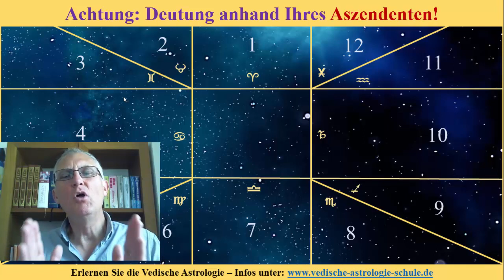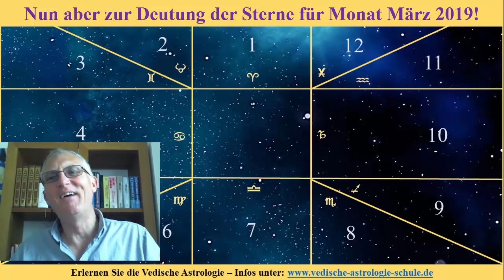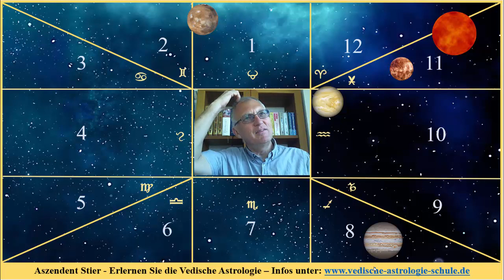Vedisches Monatshoroskop Aszendent Stier März 2019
Hier der Link, wie Sie zu weiteren Informationen kommen zu den "Spirituellen Retreats & Vedische Astrologie" auf Zypern - Anmeldeschluss Frühjahrsseminare 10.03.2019:

Gerhard Feiner -